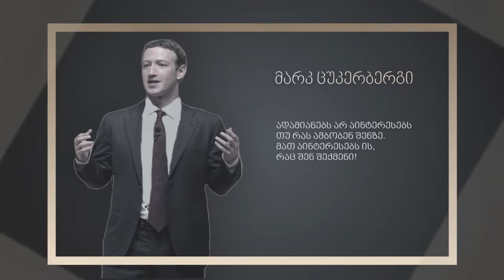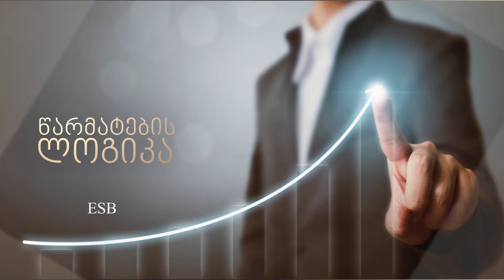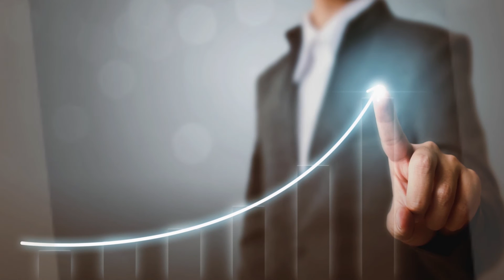წარმატების ლოგიკა - გიორგი კალატოზიშვილი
გადაცემის თემა - კრიზისების მართვა, პროგნოზირება. გადაცემის სტუმარია The MGI Management Institute-ის და აშშ-ს პიარ ასოციაციის (PRSA) სერტიფიცირებული სპეციალისტი კრიზისული კომუნიკაციების ეფექტიან მართვაში - გიორგი კალატოზიშვილი